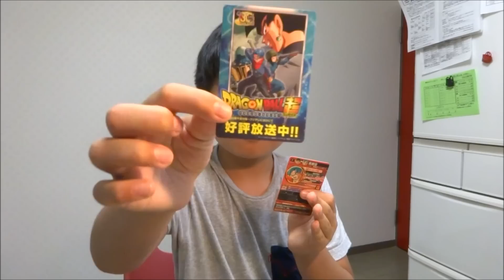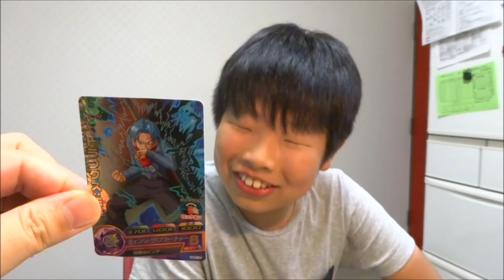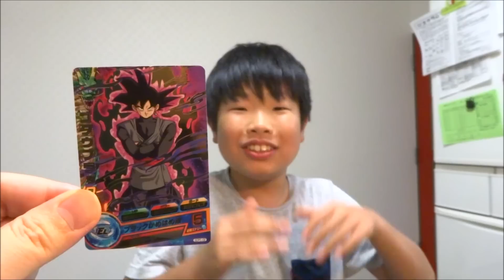ドラゴンボールヒーローズ サンクスのプロモカード Dragonball Heroes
▼ドラゴンボールヒーローズ GDM９弾「”未来”トランクス編」＆「魔人ドミグラ編」